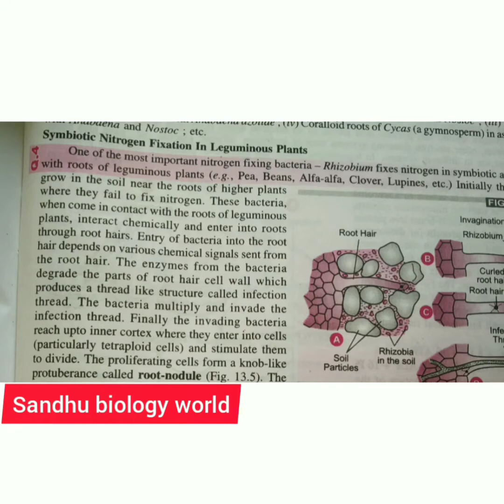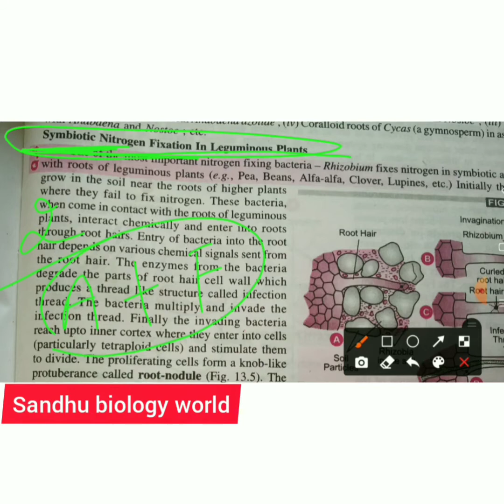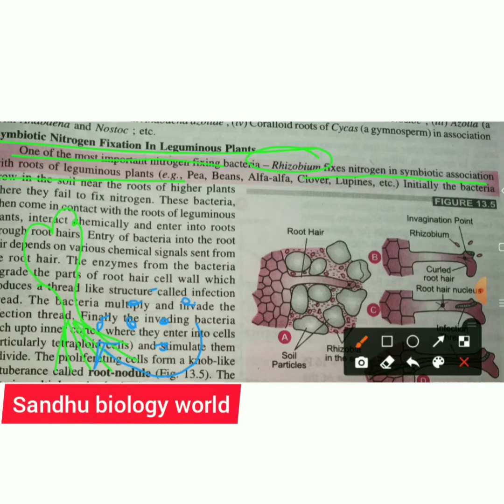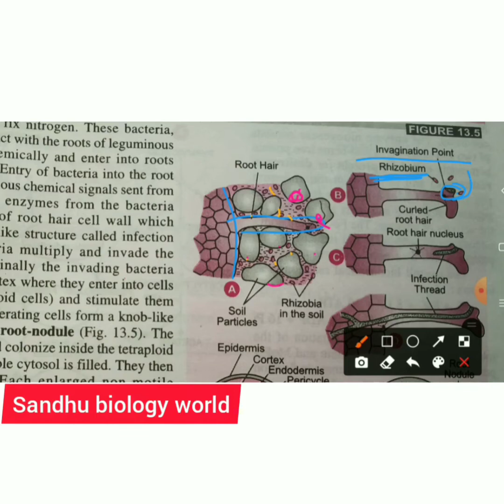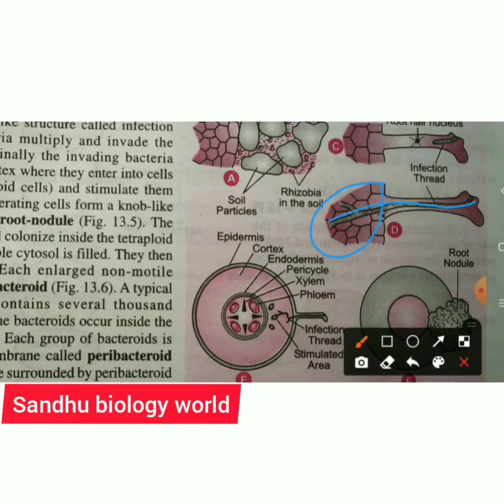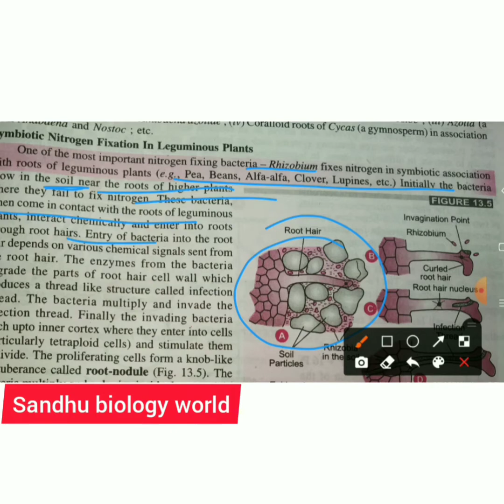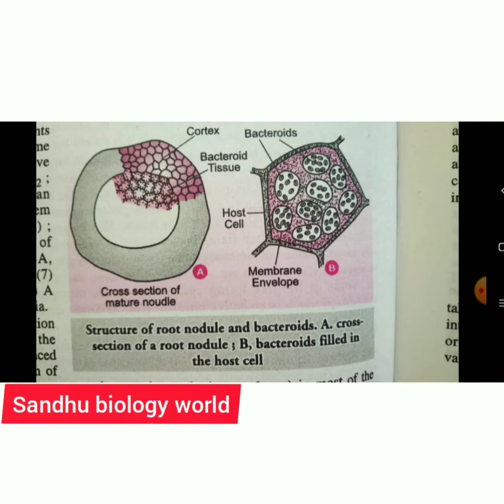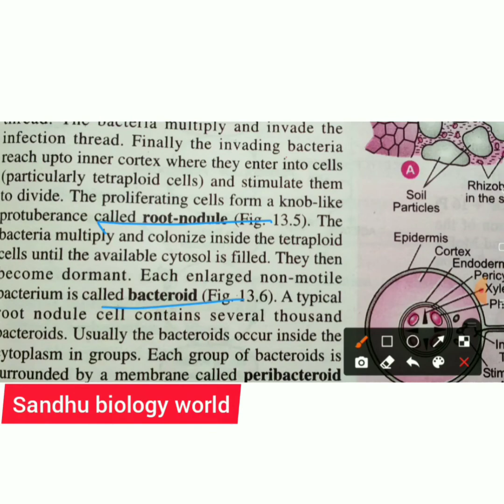SYMBIOTIC NITROGEN FIXATION#symbiotic